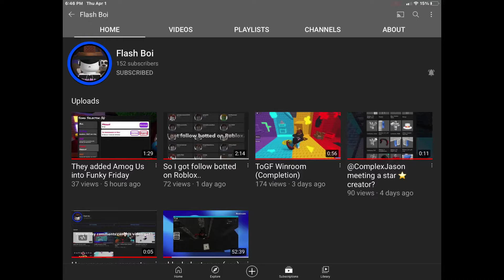sub to flash boi or nub